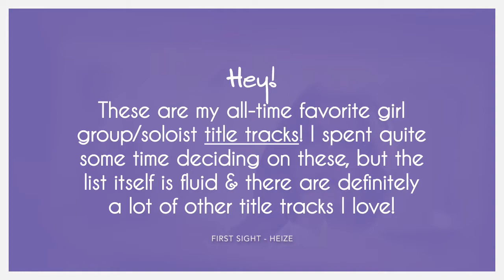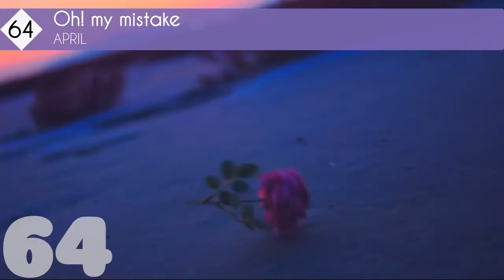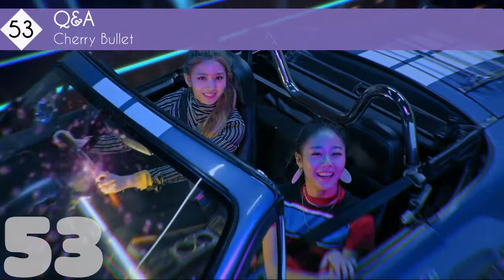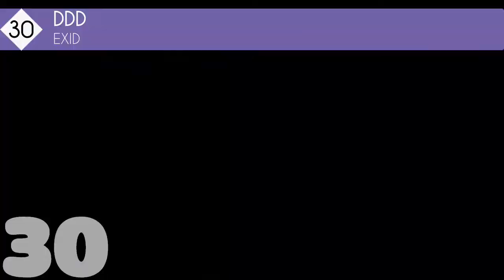ALL-TIME FAVORITE K-POP TITLE TRACKS 2020 | GIRL GROUPS/SOLOISTS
Hey. Hi. Hello. This is the Girl Group & Soloist version of my -- ALL-TIME FAVORITE K-POP TITLE TRACKS 2020! :D This list def changed a lot while editing and there are so many other songs I love!

It's just my opinion~

All music is credited in the video.